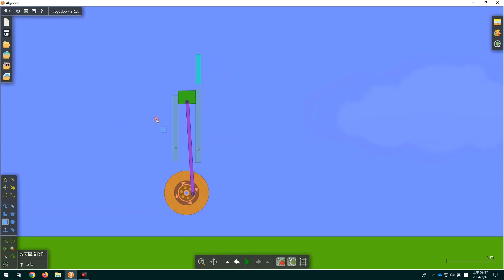簡易引水系統 物理模擬遊戲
物理遊戲,物理模擬,物理動畫,有趣實驗,物理實驗,Algodoo教學,Algodooe學習,Algodoo,精通Algodoo,Algodoo應用,Algodoo課程,Algodoo入門,科學遊戲,科學動畫,物理模擬遊戲